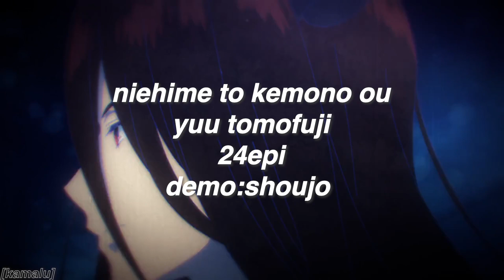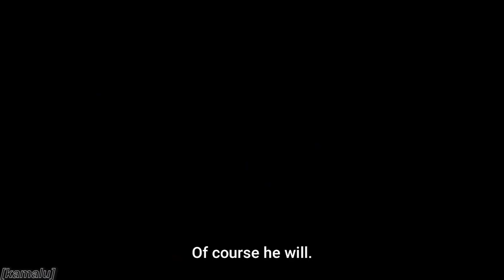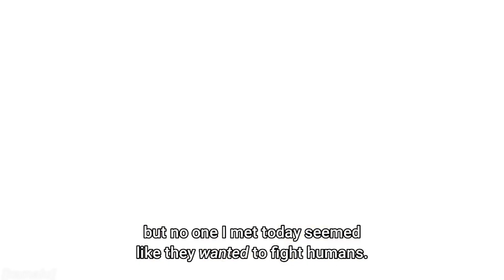a fantastic romance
all platforms:  kamalululu